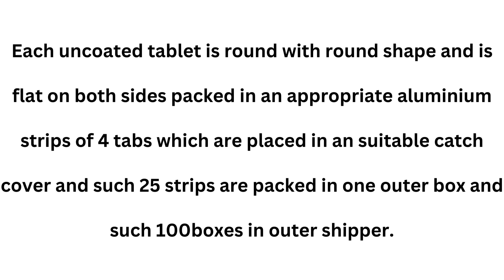Kamcold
Each uncoated tablet is round with round shape and is flat on both sides packed in an appropriate aluminum strips of 4 tabs which are placed in an suitable catch cover and such 25 strips are packed in one outer box and such 100boxes in outer shipper.